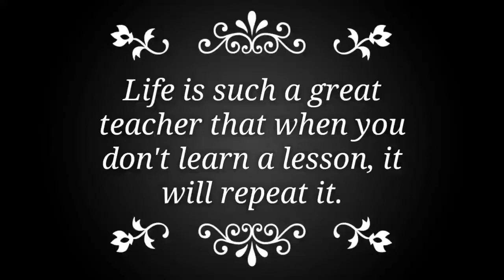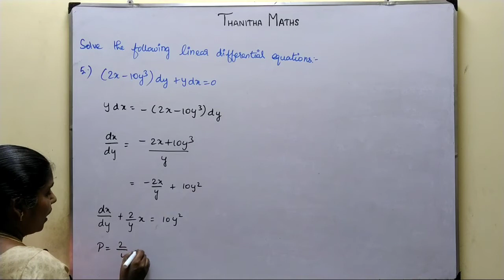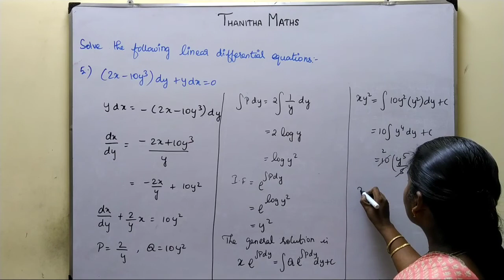12th Maths, Exercise : 10.7 - 5th sum in Tamil